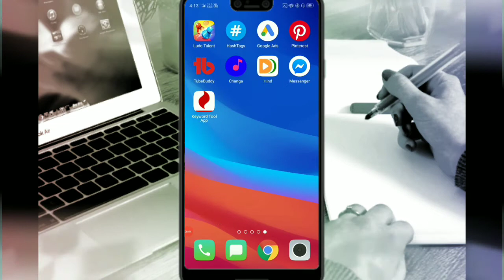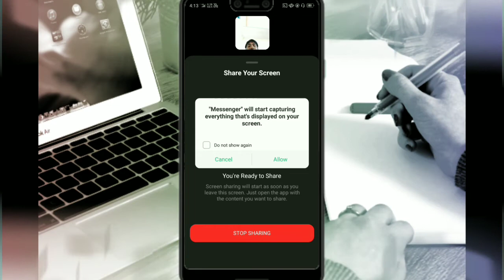screen Sharing massager | facebook screen sharing video call | use together screen sharing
Hi
Channel JIGYASAHUJI

Abaut The Video
                 Dosto aaj ki es video me maine aapko ko ye bataya hai ki app facebook ke massager screen Sharing Ka feature kaise use  kar sakte hai aur apne doston ko video calling ke time apna screen apane dost ke mobile ke screen par kaise dikha sakte hai ki app apne mobile par kya kar rahe hai.

THIS VIDEO COVERING__
 1) messenger screen sharing android
2) how to use facebook messenger screen      share
3) video call and screen sharing app
4) mobile to mobile screen sharing offline
5) screenshare android to android long distance
6) how to enable screen sharing on messenger
7)
how to enable screen share mode on android